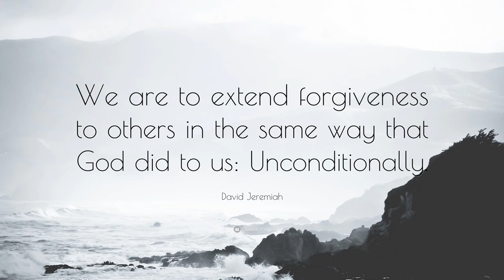Grace Street Church Announcements for the week of July 21, 2024